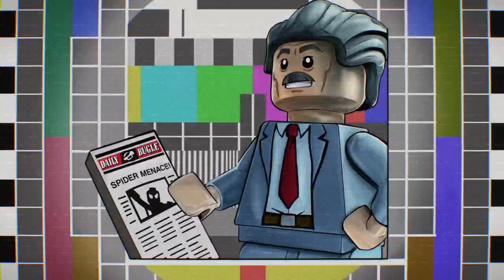Lego Marvel Superheros 2 Walkthrough Gameplay Part 16 Hala, is it Kree You're Looking For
Lego Marvel Super Heroes 2 is a Lego-themed action-adventure video game developed by Traveller's Tales and published by Warner Bros. Interactive Entertainment for Microsoft Windows, PlayStation 4, Nintendo Switch and Xbox One on 14 November 2017, and by Feral Interactive for macOS on 2 August 2018.